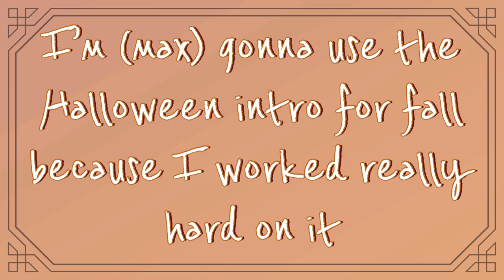We're back!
💫open me💫

yoyoyoyo sorry uh we're a day late 😅

~smol qna~ ✨

•Q- can you guys add me on roblox?
•A- sorry, but no. The max friend limit is 200 and it wouldn’t be fair to everyone.
•A- no! we’re sorry! If we get subs we’ll do bloxburg money giveaways though! and maybe other giveaways :3
•Q- wut are your names?
•A- my name is max and my co-owner's name is jess :)
•Q- can u guys build stuff for me on roblox?
•A- sorry again, but no. We don’t have the time and this also wouldn’t be fair to everyone. also the build is there for you to follow :]
•Q- can y'all make me a gfx?
•A- sorry, but not for free. Currently I'm setting something up where people can buy a GFX from us for around $5
•Q- what app do u use for thumbnails and editing?
•A- We use PicsArt for making thumbnails. Max uses VLLO for editing and Jellybean uses DaVinci Resolve 16
•Q- voice or face reveal?
•A- maybe when we get some subs teehee 😊
•Q- what are your social medias? twitter || instagram || roblox- (max) (jess)
~other info~ 🦋

•to make the vid slower and easier to follow, press the three dots at the top right corner of the screen (or the cogwheel if you're on pc). then press “playback speed” and adjust the speed! :D
•my username is max. NOT maxhamster. that was my old account that I forgot the password to LOL 😢 My co-owner's username is jellybean_killer.
•max hampster 2 and jellybean_killer are our ONLY roblox accs! We are not associated with any other accounts. social media accounts are linked in the channel banner.
•We try to upload once a week. (Fridays 2-5 PM, EST every week)
~credit~ 💖

•description made by jellybean
•video/filming by max
•editing by max/jellybean
•thumbnail by max
•emotional support from jellybean 💕
tysm for watching! we love you all to death xD